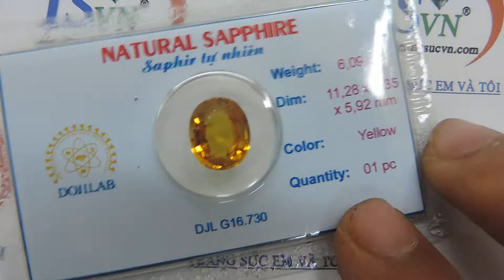Đá Saphire vàng thiên nhiên, đá quý saphire hình Oval/Facet đẹp TSVN013054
Bán đá quý sapphire thiên nhiên sản phẩm có giấy kiểm định đá quý chất lượng,sản phẩm có thể chế tác nhẫn mặt dây theo ý khách hàng mua sản phẩm theo mệnh

Loại sản phẩm: Sapphire tự nhiên

Thương hiệu: Trang Sức Em Và Tôi

Loại đá: Sapphire vàng thiên nhiên (Natural Sapphire Yellow)

Số lượng đá sapphire vàng: 01 viên

Trọng lượng đá sapphire vàng: 6.09 Carat

Kích thước:Sapphire vàng

- Chiều dài: 11.28 mm

- Chiều rộng: 9.35 mm

Chiều cao: 5.92 mm

Màu sắc đá: Vàng

Độ tinh khiết đá: Trong suốt

Kiểu chế tác đá: Oval/Facet

Có: Giấy kiểm định đá quý

Thu mua: Có

Bạn có thể chọn đá và đăt trang sức nam và trang sức nữ theo yêu cầu. Thiết kế và chế tác trên máy 3D

Mở cửa: 08:00 - 20:00 Từ Thứ 2- Thứ 7| CN 13:00 - 19:00